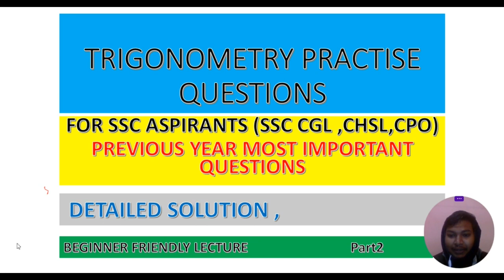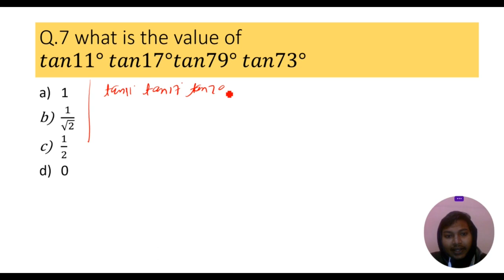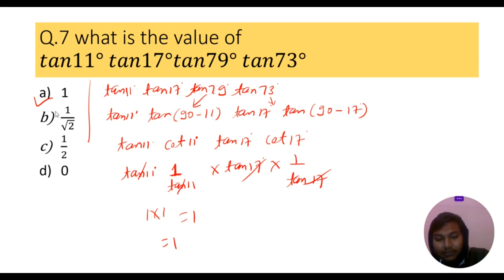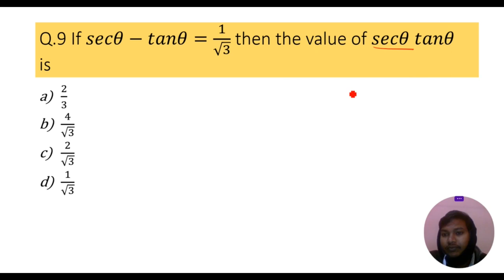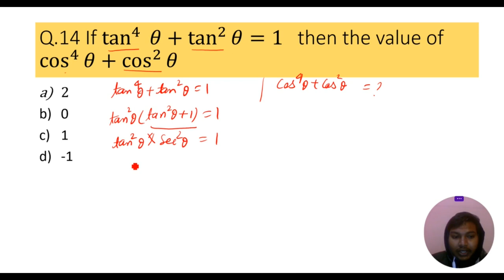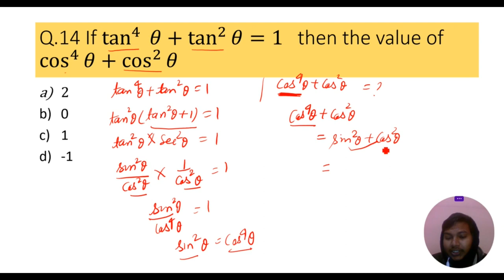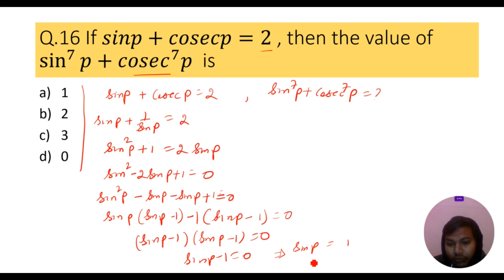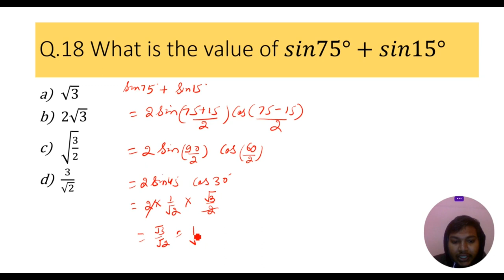SSCCGL PREVIOUS YEAR QUESTIONS DETAILED SOLUTION trigonometry PART2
Hi , I am Anuj
In this video , I have explained 20 question of trigonometry (ssccgl previous year questions

SSCCGL TIER1